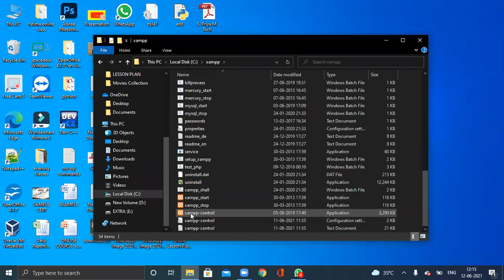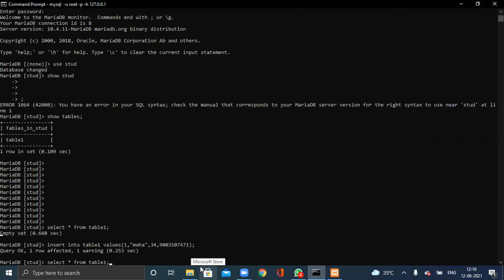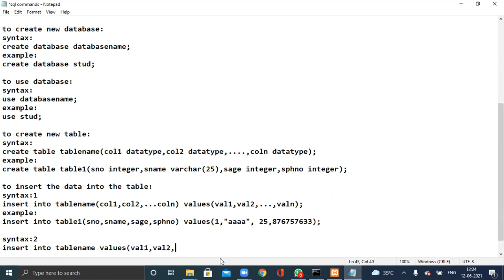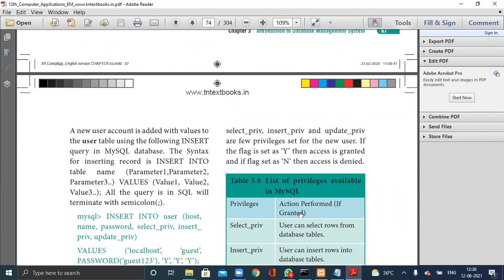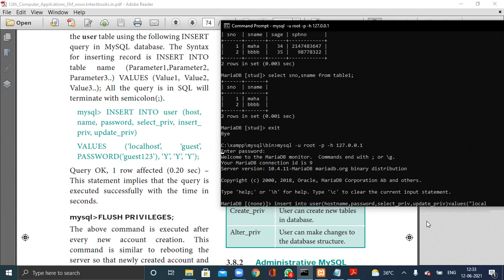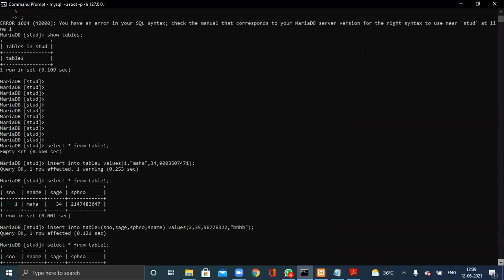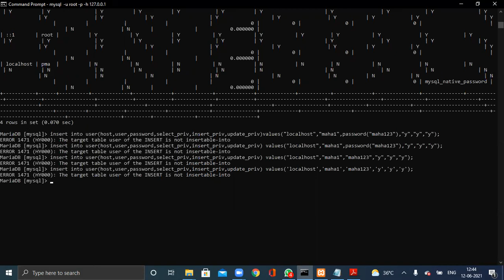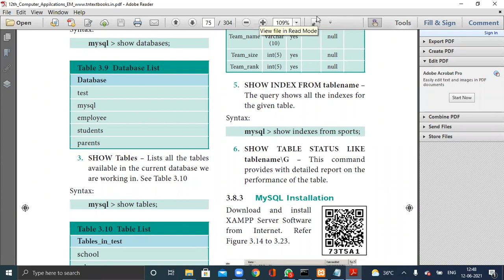12TH CA CH-3:DBMS-MYSQL COMMANDS-SELECT,INSERT,USER CREATION